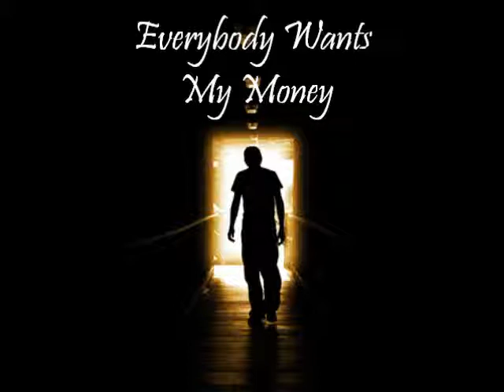Everybody Wants My Money [Out Of The Darkness]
Here is the studio recording for my original rock opera
Logan Van Epps played drums on every track.
Recorded and performed in 2007.